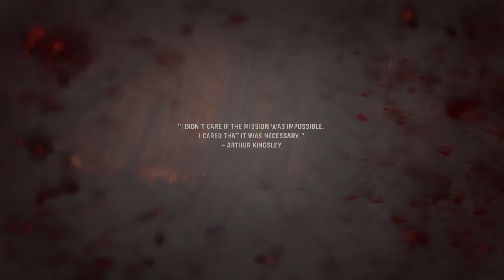Vanguard mission part 5